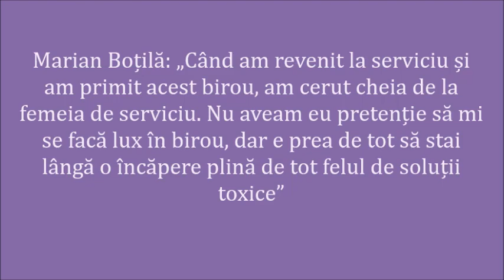Biroul secretarului de la Orșova, Marian Boțilă